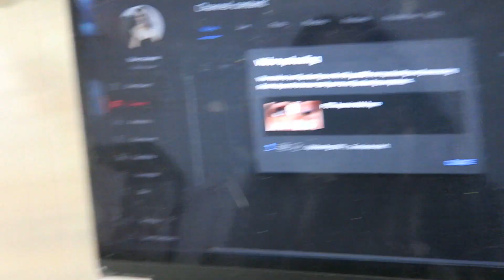vlog 022: finally sharing my secret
ry